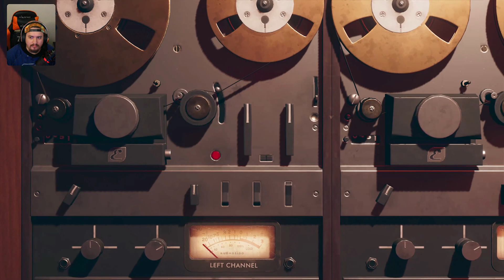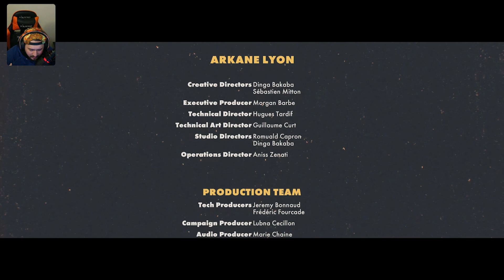THE RAGE I WENT THROUGH ! - DEATHLOOP PART 15 END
In this deathloop, there was a lot that went on! Check out the highlights of the video to see what happened!

If you're curious what happened in this deathloop, then check out the video! It includes a recap of the entire event, as well as highlights of some of the craziest moments. Sit back and take a look at what went on during this crazy game of death!

PC Deathloop Walkthrough Gameplay Part 15  includes a PC Review and Deathloop Campaign for Colt Gameplay and Julianna Gameplay of the Deathloop Single Player Story Campaign for PC and PlayStation 5. This 2021 Deathloop Story Campaign Walkthrough will be the Full Game including a Review, Prologue, All Story Chapters, OST, Cut Scenes, Cinematics, Trinkets, Break the Loop, Protect the Loop, Visionary Bosses, Aleksis, Charlie, Egor, Fia, Frank, Harriet, Julianna, Wenjie, and more until the Ending of the Single Player Story. Thanks Bethesda for giving me Deathloop!

Deathloop is an action-adventure game developed by Arkane Studios and published by Bethesda Softworks. The game is to be released on Windows and as a timed console exclusive for PlayStation 5 on September 14, 2021.

Deathloop has the player in the role of Colt, an assassin who is stuck in a time loop, waking up on a beach at the island of Blackreef. The other residents of Blackreef, a former army base where strange experiments had once been held, have invested in the island and have gathered for this night to hold a party that seemingly lasts forever, as at the end of each night, the island resets to the start of the party in that time loop. Because of this reset, the partygoers pay no heed to their actions or deeds since they wake up at the start of the loop with no memories or effects of the previous loop. While Colt is part of this loop, he retains memories from each loop, learning the behaviors and patterns of the partygoers with each loop.

Colt has been tasked to take out eight targets across the island before midnight, as leaving even one alive will cause the time loop to reset and undo his work. Further, should Colt die before taking out the eight targets, he will wake back up at the start of the loop. The player uses a combination of stealth, parkour, attack skills, gadgets and powers as in Arkane's previous Dishonored and Prey games to move about the game world, avoid or take out guards, and learn the patterns of Colt's targets to figure out the right order to eliminate these using guns, melee attacks, or other environmental means.

The game features a multiplayer aspect in which the player can alternatively take the role of Julianna, an agent tasked to protect the time loop and take out Colt. When the player takes this role, they will enter a random player's game and may interfere with their play. The multiplayer portion is optional and players can prevent others from taking on the role of Julianna in their game, instead leaving this to a computer-controlled opponent to try to stop Colt.

I KILLED ALL OF THEM AND SAVED JULIANNA FOR LAST I BROKE THE LOOP AND WENT CRAZY WITH RAGE !